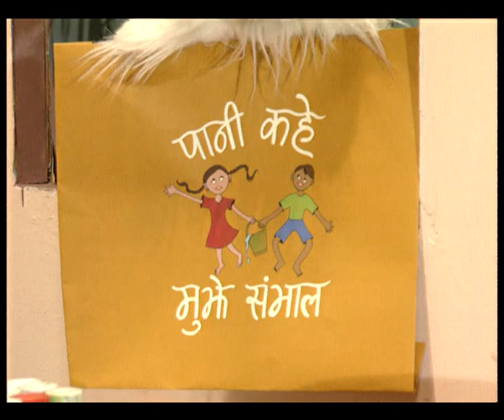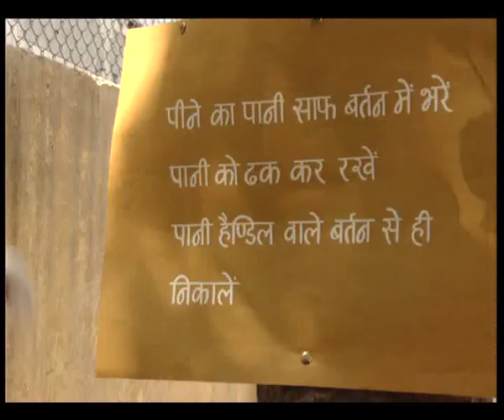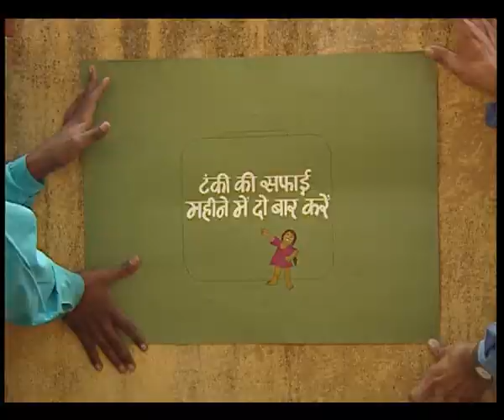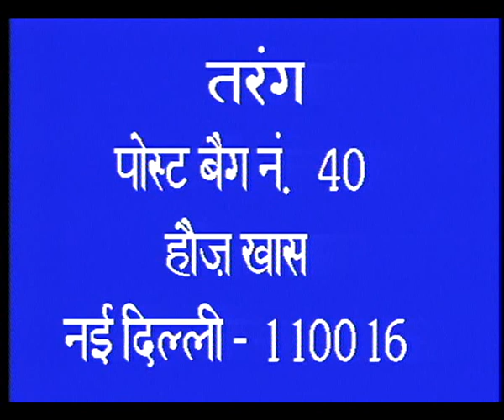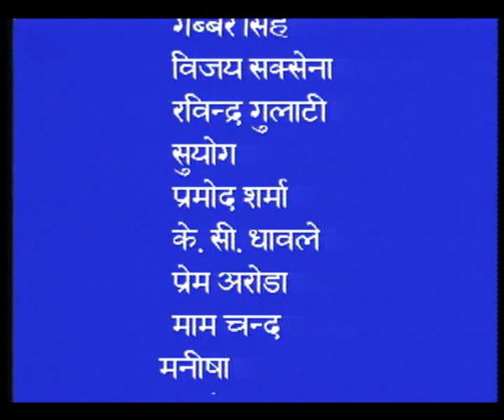Pani kahe mujhe sambhal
दो पात्र स्कूल में जाकर स्कूली  बच्चों को देख़ते है की वो पानी की कैसे बचत करते है.. बच्चों को  पानी की संरक्षणा करते हुए दिखाया है।